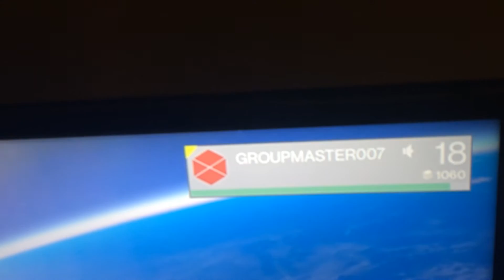Problem theres no players online-Destiny for xbox one 9-15-14